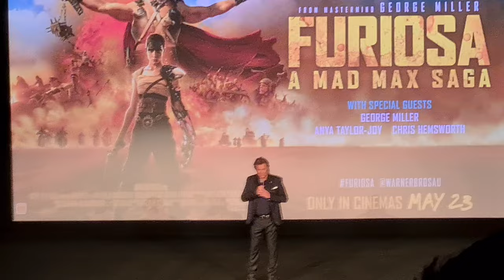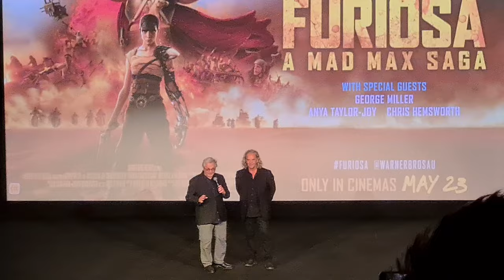Star-studded Sydney Premiere: Furiosa with Chris Hemsworth & Anya Taylor-Joy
Chris Hemsworth, Anya Taylor Joy, and George Miller present Furiosa: A Mad Max Saga at the Sydney premiere.

Prime Video